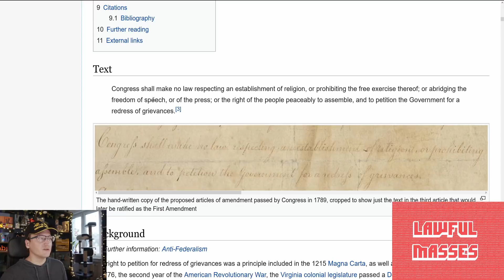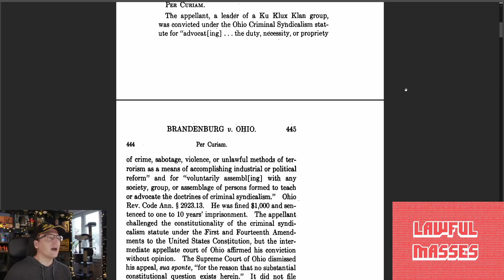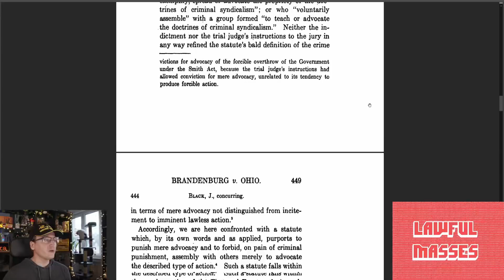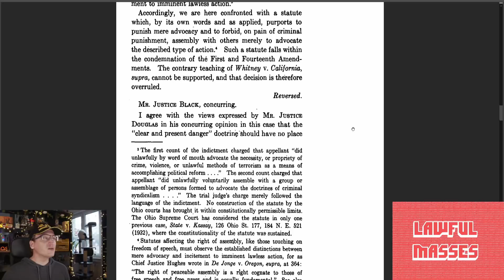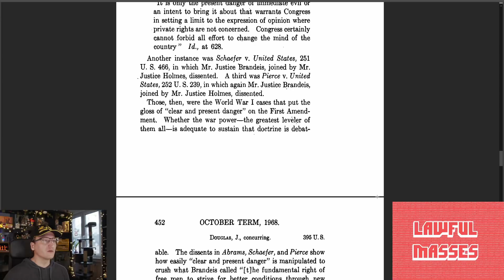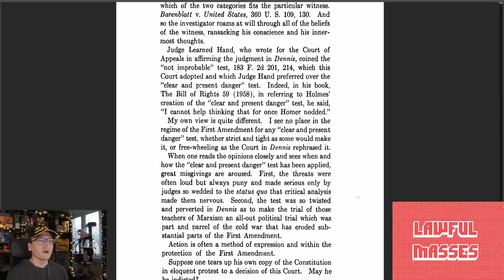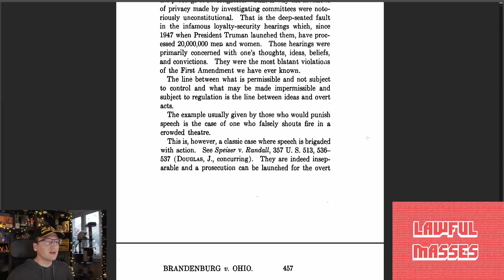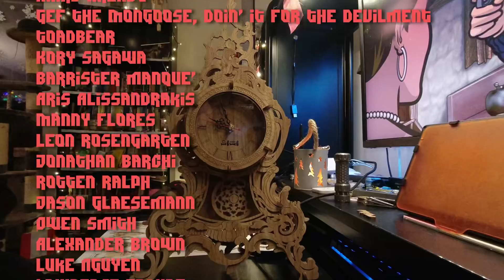When Does Free Speech Become Unlawful? (Brandenburg v. Ohio)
Where is the line between protected "free speech" and unprotected, illegal speech? The Supreme Court case of Brandenburg v. Ohio can help show us the line. The "Shouting Fire in a Crowded Theater" line. The Brandenburg Line.